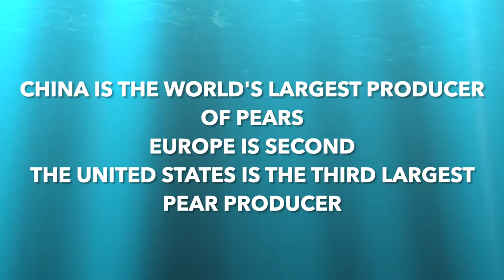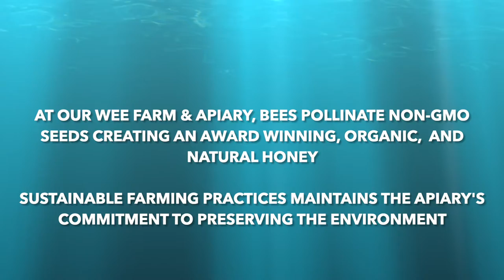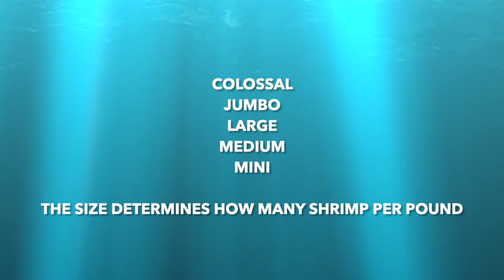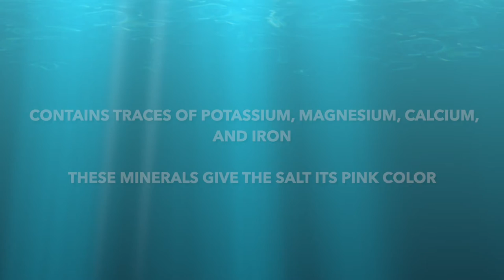Sautéed Shrimp with Pear Mint Sauce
Celebrate the holidays in style by enjoying Sautéed Shrimp with Pear Mint Sauce made with @hamptonwater and Our Wee Farm Honey from @lorenzaponce

If you make this or any of my recipes, don't forget to post pictures tagging @inpamskitchen and inpamskitchen - I can't wait to see your creations! 😍

For the Pear Mint Puree
1 Large            Bartlett pear, peeled, cored, and coarsely chopped
1-1/2 Tsp        Our Wee Farm honey
4    Tbsp          Hampton Water Wine, divided
1/2  Tsp           Finely chopped fresh mint

For the Shrimp:
2 Tbsp             Extra virgin olive oil
1 Dash             Pink  Himalayan salt
1                       Garlic clove, finely chopped
16 Jumbo       Shrimp, peeled and deveined (approximately 1-1/4 pounds)
1/4 Cup           Hampton Water Wine
                         Pear slices, for garnish (unpeeled)

Directions:
1. In a medium saucepan over medium-low heat combine pear, Our Wee Farm honey, and 2 tablespoons Hampton Water Wine. Cook for 5 minutes, stirring occasionally.
2. Increase heat to medium-high and bring to a light boil. Cook for 10-12 minutes until pears soften. Remove from heat and set aside to cool.
3. Add pear mixture to a blender and process until any remaining pieces are broken down.
4. Transfer to a medium bowl. Stir in remaining 2 tablespoons Hampton Water, and mint.
5. Cover and refrigerate until needed.

Preparing the Shrimp:
6. In a large skillet heat the olive oil over medium-high heat.
7. Add salt, garlic, and shrimp. Sauté for 1 minute.
8. Add Hampton Water and cook for 2-3 minutes, until pink.
9. Remove from heat to cool slightly.

To Plate:
10. Garnish four appetizer plates with 4 thinly cut pear slices on each plate. Divide the pear mint sauce among the plates and place atop the pear slices.
11. Divide shrimp among the plates.